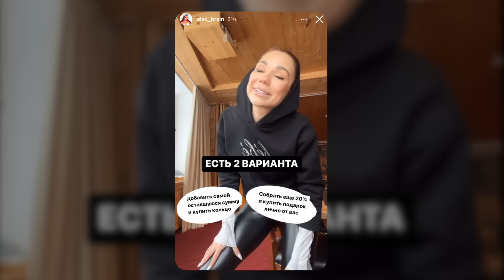Собирает бабки как Блиновская | Зашквар Недели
Эко-активисты портят картины великих художников. Сын чиновника устроил слежку за своей учительницей по географии.